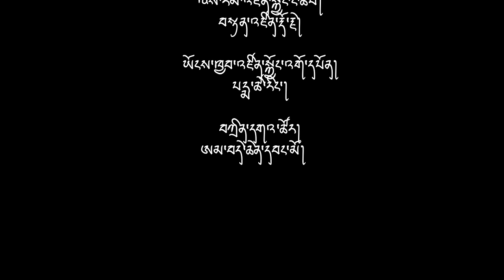The Story of Wangsisi Chum/ ཝང་སི་སི་ཕྱུགམོ་གི་ལ་ོརྒྱུས།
Below the road along the Thimphu-Paro highway lies the magnificent manor of Wangsisi Chhum, the wealthy lady of Wangsisina. It is believed that the five-story House of Wangsisi Chhum dates back to before the 1780s and served as the residence for the 19th, 20th, and 23rd Desis. Here is the full story of Wangsisi Chhum. Check it out.